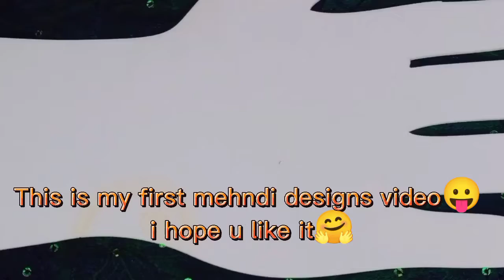Latest mehndi designs for biggners 🙈🙈 || kinohairstyle.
LATEST MEHNDI DESIGNS FOR BIGGNERS 😝😝.

Hello!